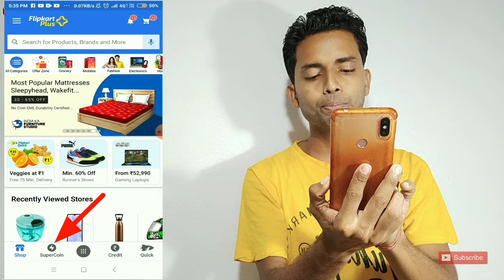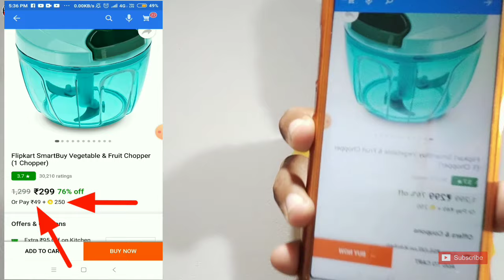Best Quality Vegetable Chopper review | Handy Vegetable Cutter | Flipkart SmartBuy Chopper unboxing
Today I want to show you best quality hand chopper for home use . Flipkart smartbuy chopper unboxing and review . Flipkart smartbuy vegetable chopper under 49 rupees . vegitable cutter chopper &slicer .
vegitable cutter chopper &slicer electrical . vegitable hand cutter chopper &slicer . Amazon Brand - Solimo Plastic Compact Vegetable Chopper . JUNGLI STORE Manual Chopper for Kitchen, Handy Vegetable Chopper Without Electric, Smart Kitchen Gadgets Quick Vegetable Cutter Machine Hand Vegetable Cutter Machine and Slicer .
Flipkart smartbuy brand vegetable chopper unboxing and review . Flipkart smartbuy brand fruits and vegetable chopper unboxing and review . Best quality vegetable chopper for home kitchen use .